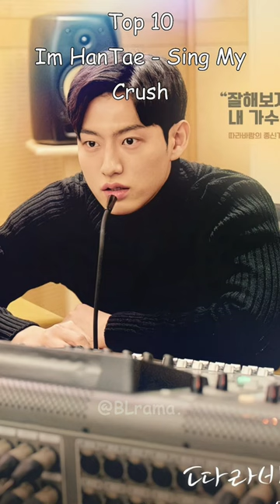Top 10 Kindhearted Seme (Top) ML in BL Series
📺Can't find the BL drama you want to watch in your region? Use the Best VPN to access all those dramas in any country 🌏 Get an Exclusive NordVPN deal here:

I use the text-to-speech platform to bring my videos to life and make them more inclusive.